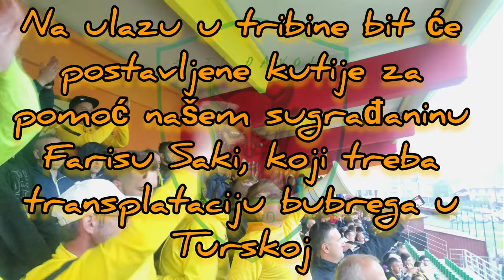NK STUPČANICA - FK FAMOS proslava titule, apel Žutih đavola za pomoć Farisu Saki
apel Žutih đavola za pomoć Farisu Saki
najava utakmice
proslava titule